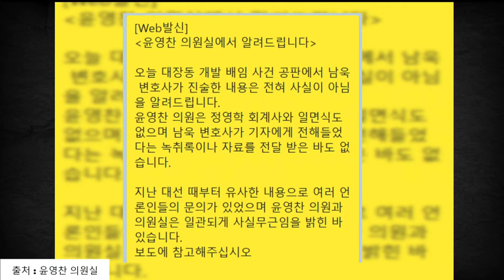1206(화) '~로부터 들었다', '~말하더라' 믿을 만한 증언이라고 볼 수 있는지? 유동규와 남욱의 말 잔치에 놀아나는 검찰?_노영희의 뉴스인사이다 [영희생각]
1206 (화) 노영희의 뉴스IN사이다

▶영희 생각

- 산으로 가고 있는 대장동 재판
- 남욱, 유동규 폭탄 발언...김만배 나오면서 발언 힘 잃어
- 남욱, 김태년 의원측에 돈을 줬다...거짓말 의혹
- 정영학, 윤영찬 의원에게 이재명 관련 대장동 자료 넘겨
- 검찰은 유동규와 남욱 말 잔치에 놀아난 것 아닐까?

감사합니다.